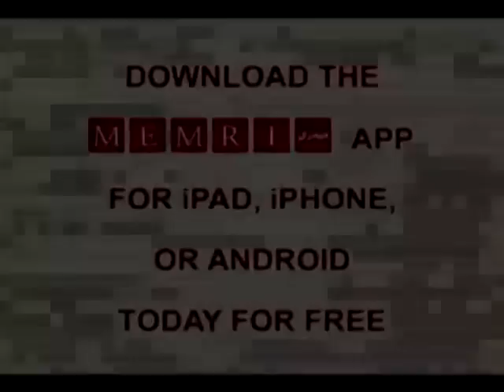Educación al odio en el 8º Festival Infantil Palestino de Jan Yunes (Gaza)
Una película que muestra la cultura de educación al odio que nutre las inocentes mentes de criaturas en la Franja de Gaza.